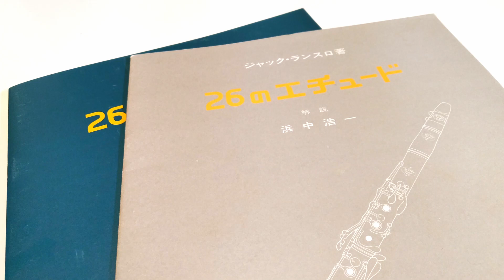J.Lancelot：26 Etudes No.1【再録音】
J.ランスロ：26のエチュード 第1番【再録音】

演奏：【クラリネット】工藤 雄司
収録：練習室
使用楽器：Buffet Crampon ”BC XXI”
マウスピース：Vandoren 5RV Lyre
リガチャー：JLV Ligature Platinum
リード：Vandoren V12 3-1/2